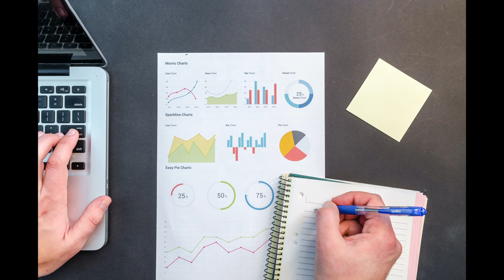జీవితంలో ఏదన్నా సాధించఅనుకుంటేనే ఈ video చూడండి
*Open your FREE Trading & Investment account with Angel One* and

 _*Get 1 Month FREE Brokerage* (up to Rs.1500)_

Are you younger than 25?
Hurray! _*Get 1 Year FREE Brokerage* (up to Rs.2000) on brokerage for all trades_

Because I referred you, you will get
_*1 Month FREE Interest*(up to Rs.500) using MTF_
 Lifetime FREE Delivery trades.
 Flat Rs.20 for all Intraday and FnO.

Join me! Download the Angel One app, Now!